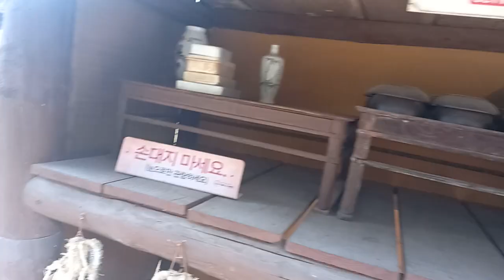오늘! 읍내 나갔다가~~청해포구 촬영장 구경~~!@sungodcross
오늘! 읍내 나갔다가~~청해포구 촬영장 구경~!

오늘! 읍내 나갔다가 돌아오는 길에~~~!
읍내 오고가는 길에~~항시 한번 구경하려니 하고~~생각했던
청해포구 촬영장을~오늘은 우리 모녀가 구경하러 들어갔다~~!

완도주민과 65세 이상 노인들은~~무료이고 ~일반인은 관람료가 5천원씩이다~~!

생각보다 볼거리가 많고~~~!
경치가 아름다웠다~~!
다음에 가족끼리 다시 한번 와야겠다~~~!@sungodcross